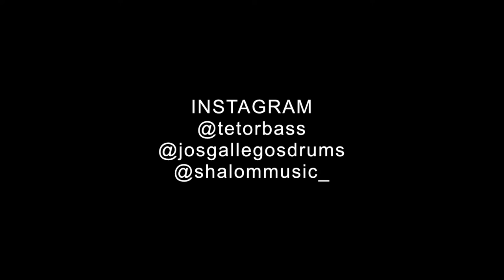Stevie Wonder - Isn't She Lovely (Cover)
Drums: Jos Gallegos
Bass: Hector Dominguez
TalkBox: Shalom Gallegos